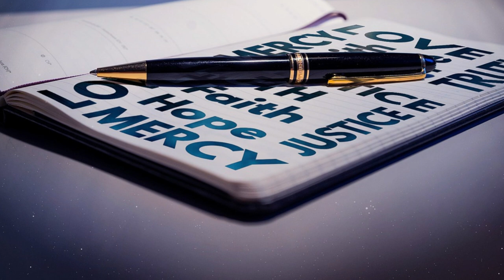Le parole della misericordia - Pace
La parola di questa puntata di “Le parole della Misericordia” è “Pace”, a cura di monsignor Andrea Lonardo.